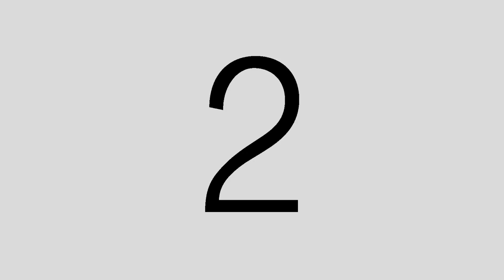Highlights of our Lanna Wedding in Chiang Mai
Here is a shorter video with the highlights from our traditional Lanna Thai wedding.